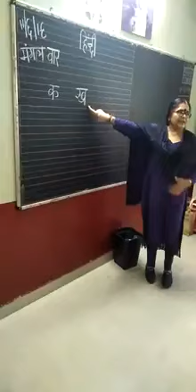Hindi Akshar Taught